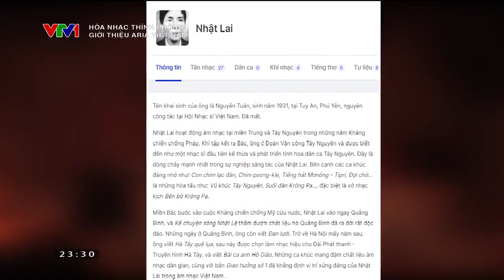Giới thiệu opera Việt Nam - Hoà nhạc thính phòng VTV1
Chương trình hoà nhạc thính phòng VTV1
GIỚI THIỆU OPERA VIỆT NAM
Khách mời: Khánh Ly
Ca sĩ: Hà My, Nguyễn Khánh